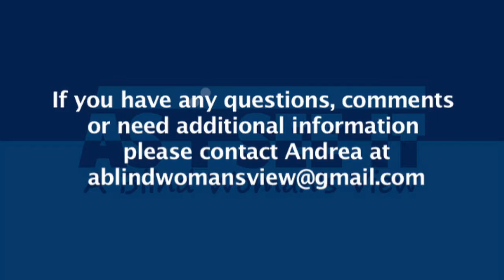As I See It: A Blind Woman's View: "Pup and Person to Partners - Part Two" (July 2017)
As I See It: A Blind Woman's View
Pup and Person to Partners - Part 1

July 2017 episode with guest John Waiculonis